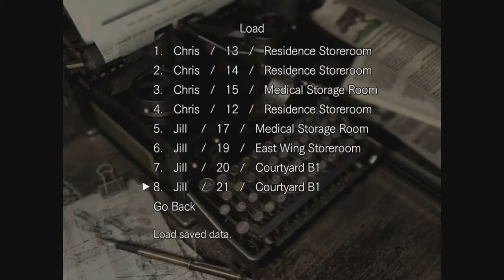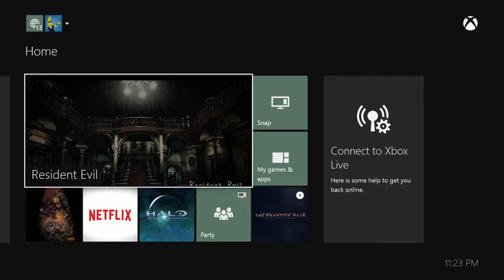Let's Scream at Resident Evil Remake EP# 26 Is It